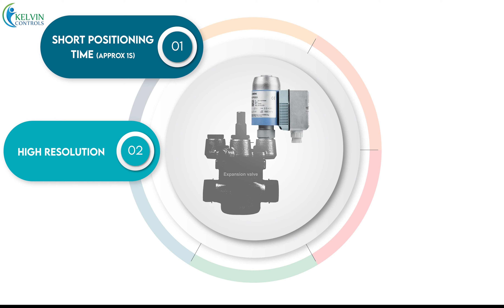Modulating Pilot Valve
Buy from KELVIN CONTROLS
A modulating valve is used for the connection to the refrigerant level control sensor type HBLC. It can be used for all refrigerants and has a fast reaction time. The modulating valve requires only supply and connection from the HBLC.
Its capacity requirements of 6 – 354 Kvs [m3 /h]. We recommend Siemens valves for evaporators larger than 150 kw.